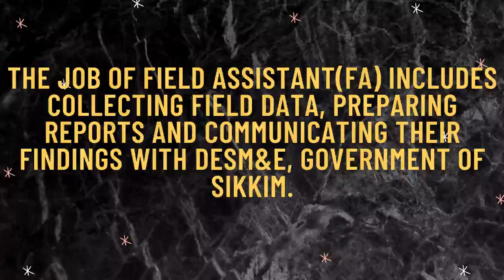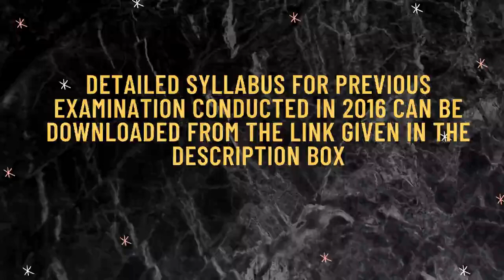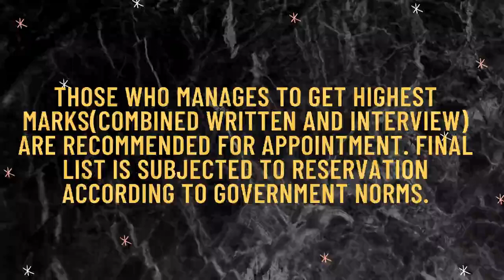Career as Field Assistant(FA)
We at Wit Bites provides current affairs, facts and trivia from in and around the world with special focus on Sikkim in a crisp format. We upload two videos in a day.